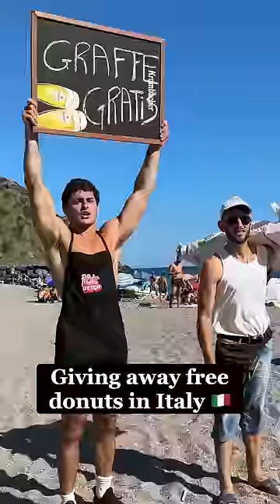GIVING AWAY FREE DONUTS IN ITALY 🇮🇹